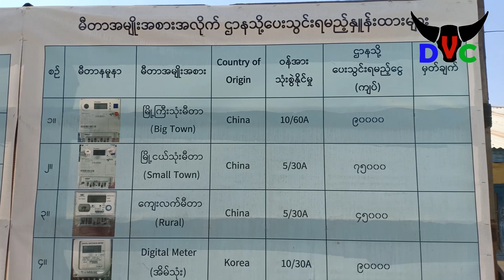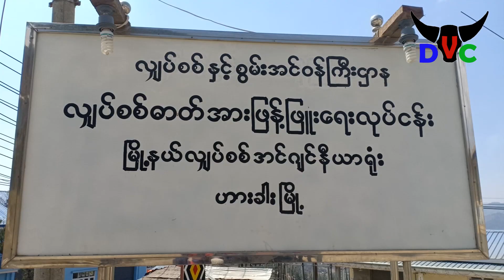Mei man kong ah Hakha Khuami le Cozah lei aw-aan